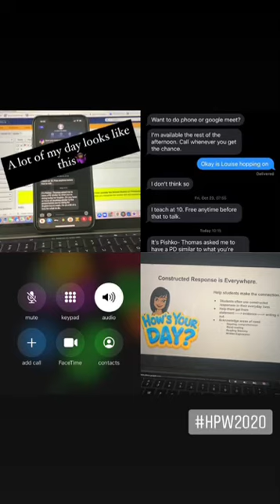Instagram Story Takeover: A Day in the Life of Alumna, Tawanna Jones Morrison, PsyD ‘08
In honor of Health Professions Week, PCOM Alumna Tawanna Jones Morrison, Psyd ‘08 walks through a day in the life of a school psychologist. Working remotely due to the COVID-19 pandemic, Dr. Jones Morrison provides a behind-the-scenes look at what school psychologists do and what her new day-to-day looks like in her role.